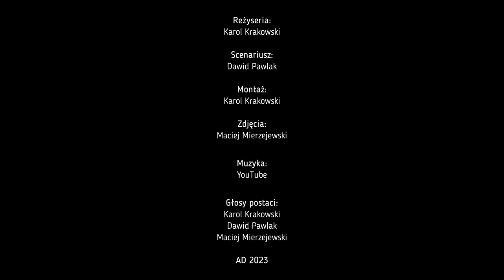Drużyna nr 16 - Edycja 1- szkoły artystyczne - temat "I sesja GPW"